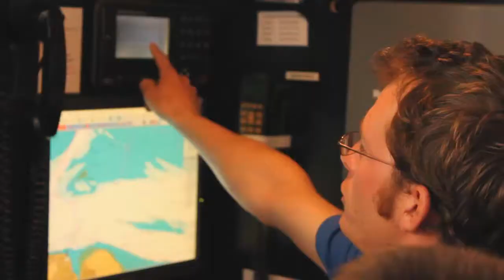Tall Ships Youth Trust | 2014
The Tall Ships Youth Trust, formerly The Sail Training Association, is a registered charity founded in 1956 that is dedicated to the personal development of young people through the crewing of ocean going sail training vessels. It is the UK's oldest and largest sail training charity for young people aged 12-25.